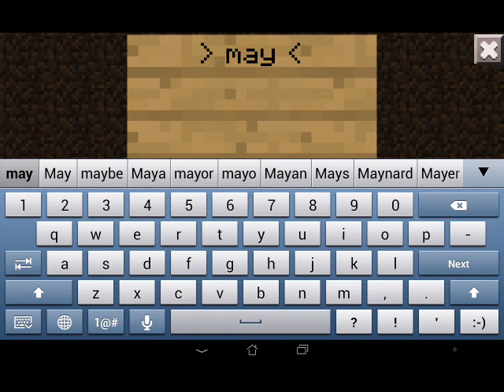Let's play survival #1 punching trees :-)